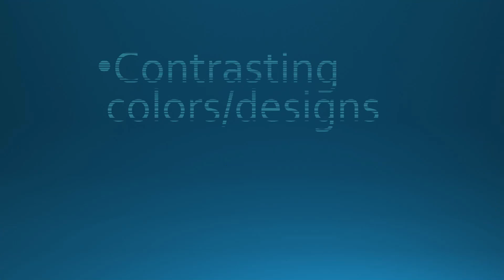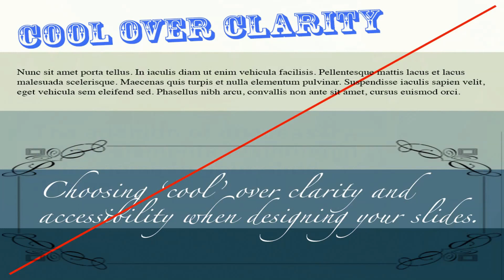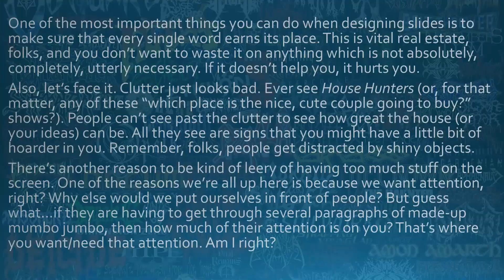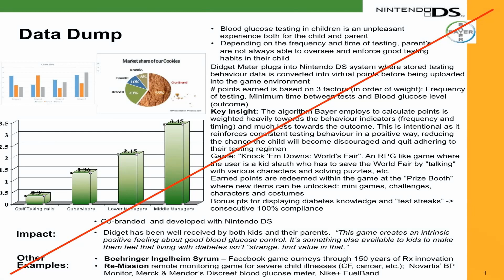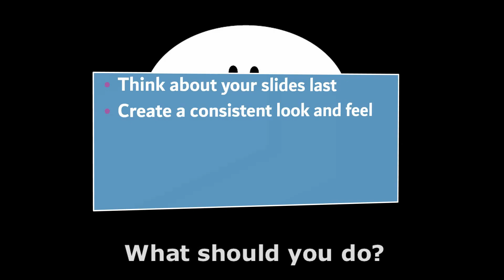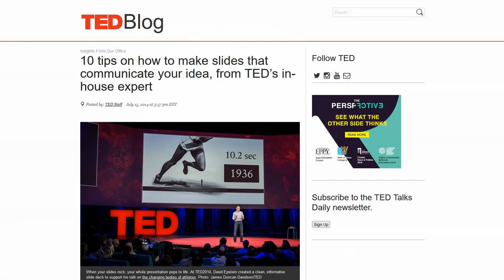DocDuBose030-Powerpoint Sins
How to avoid the worst Powerpoint approaches and maybe, just maybe, make presentations good.